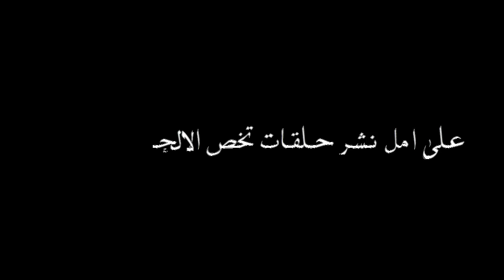فوائد الالحاد الحديث || نعمة الالحاد!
ليست دعوة للالحاد! حلقة نتحدث فيها عن ايجابيات رافقت ظهور الالحاد , توسيع الافق , الالتفات الى الجانب العلمي .